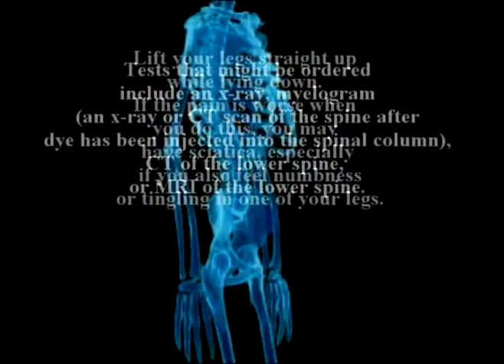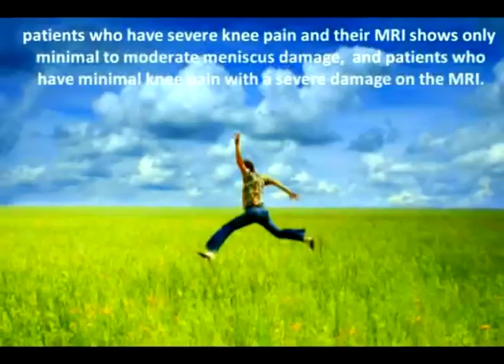41. Farshchian's Orthopedic Regenerative Series: The Knee